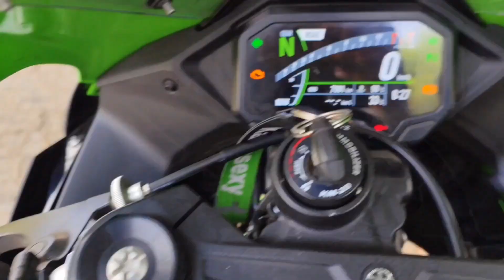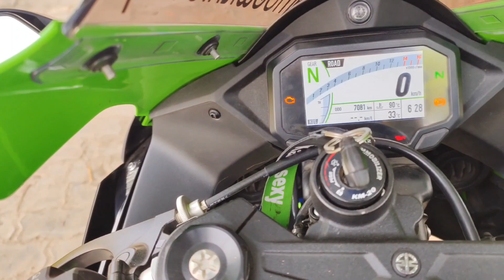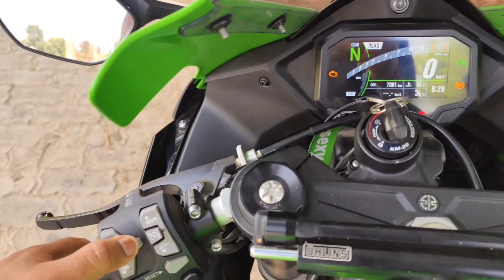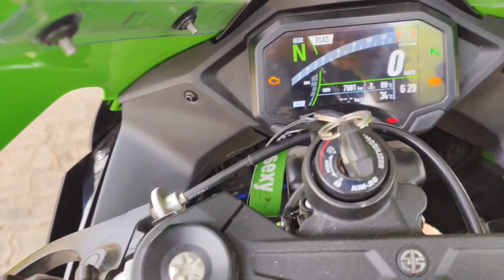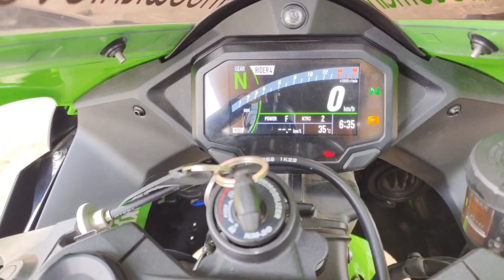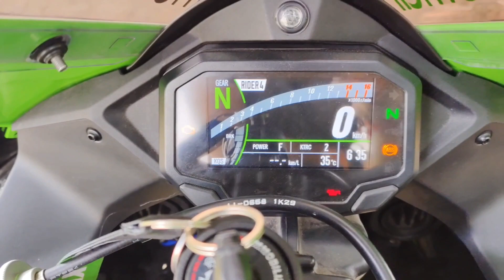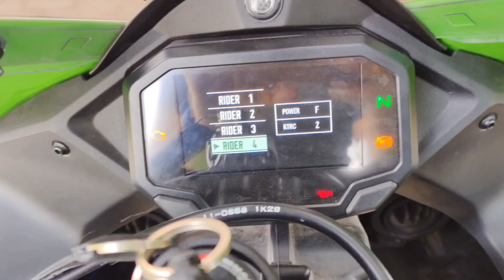How To Start Kawasaki Zx10r▶️💥 || zx10r ke all buttons Control ke bare me bata diya🥵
Our GO PRO Accessories:-